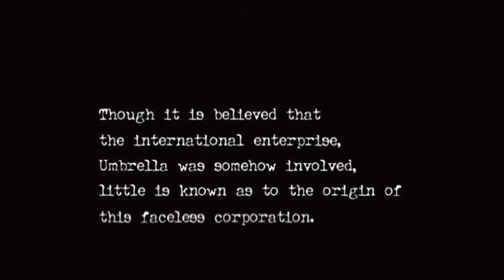Resident Evil 0 | The Prequel RE Forgot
Do you enjoy tons of inventory shuffling and getting answers to questions you never asked? Then Resident Evil 0 is definitely the game for you.